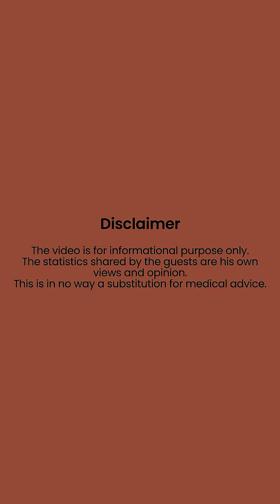Beyond Diet & Exercise: The Science of Obesity, Hormones and GLP-1s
Did you know fat is not just stored energy, but actually works like an organ, producing hormones that can influence almost every system in the body. Obesity isn't just about vanity or a number on the scale; it impacts health in multiple ways:

In this episode of The 1mg Show, Dr. Jasjeet Wasir, Director, Division of Diabetes & Endocrinology, Medanta Hospital and Dr. Rajeev Sharma, VP at Tata 1mg, break down the science of obesity and discuss how GLP-1 therapies are opening new possibilities in treatment.